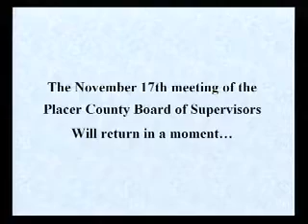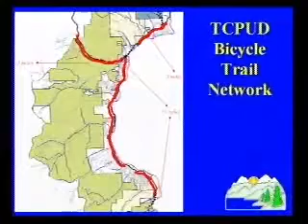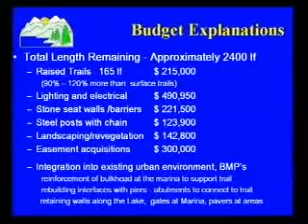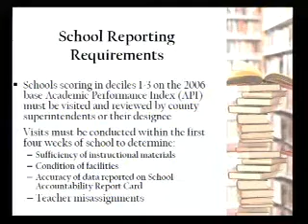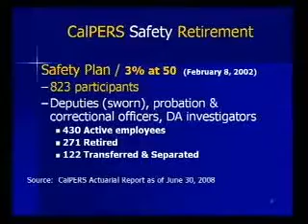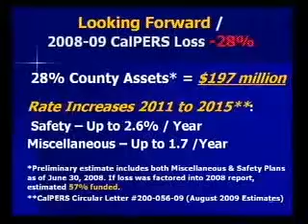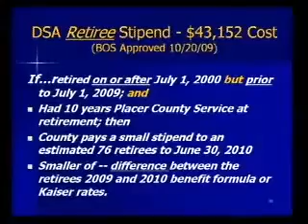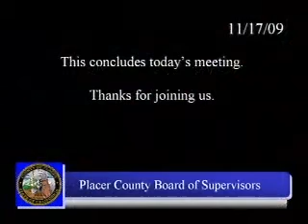Board of Supervisors - 11/17/2009